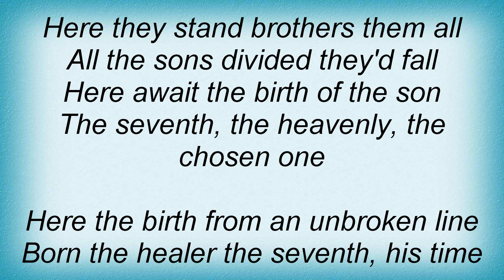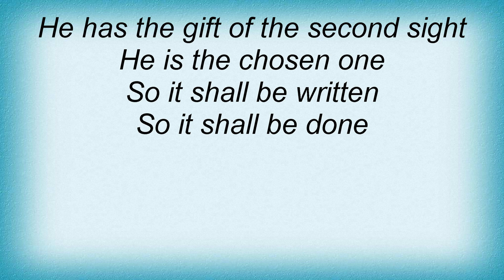Iron Maiden - Seventh Son Of A Seventh Son Lyrics